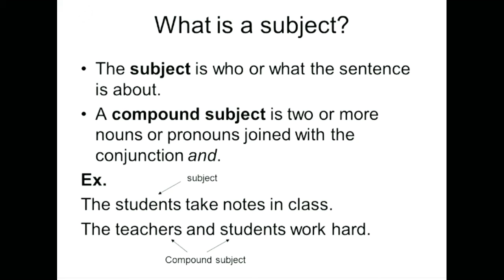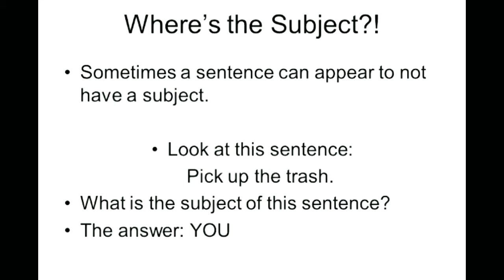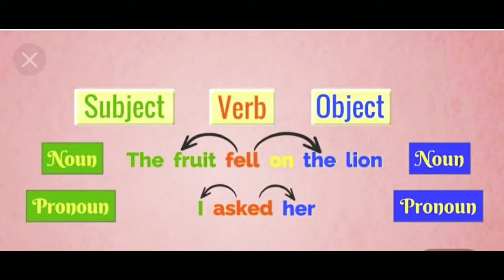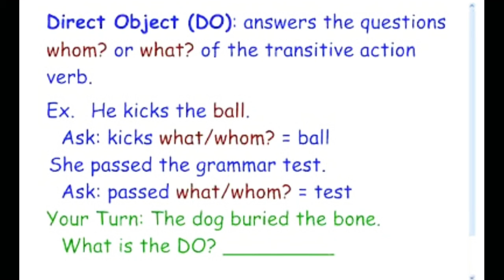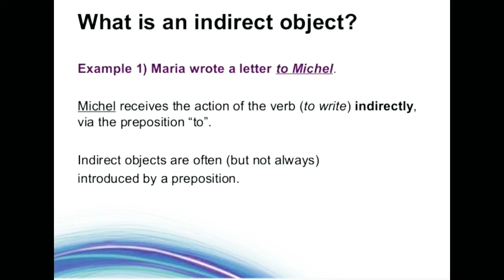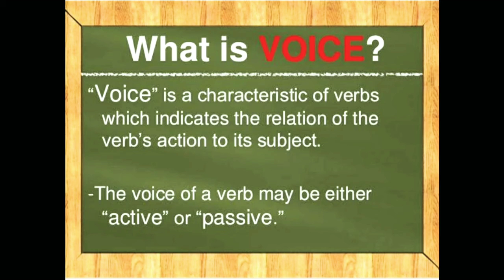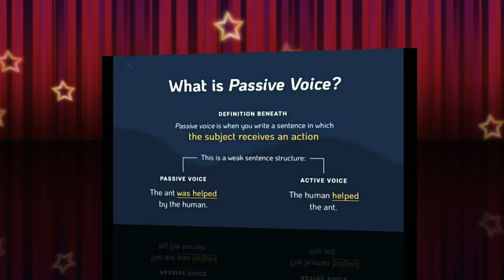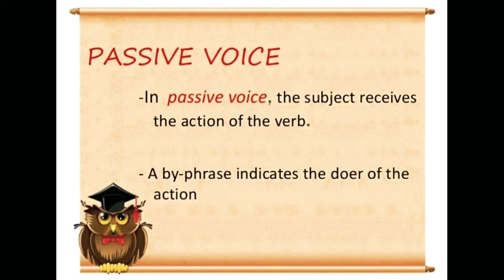VOICE CHANGE(Part- 1) //Jatiya Vidyalaya Makum// An easy understandable video for all.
A simple explanation of Voice Change and it's parts... Hope the video is useful to all...
Pardon for any mistakes and mispronunciation.